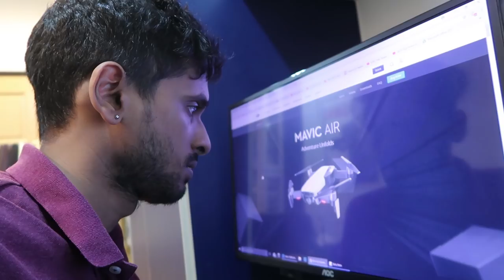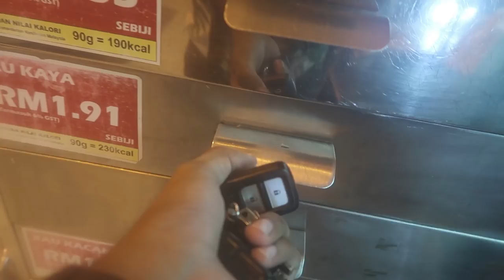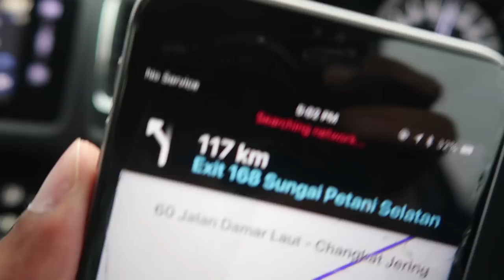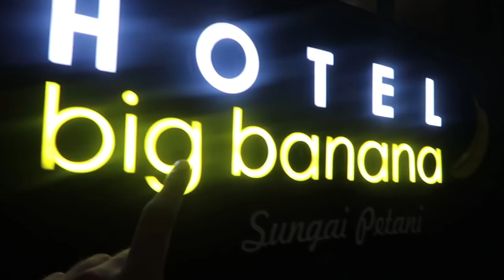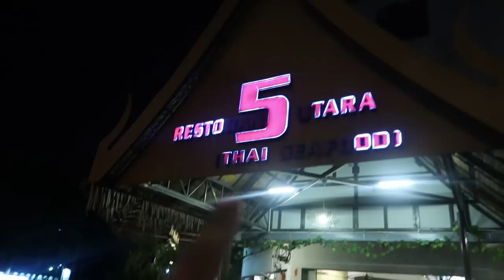I GOT THE DJI MAVIC AIR DRONE!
14/04/18 - Decided to get the DJI Mavic Air Drone and took it all the way to Sungai Petani, Kedah to fly it!